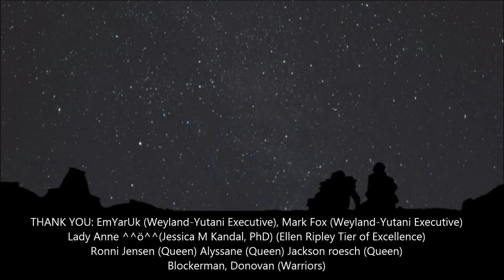Ryushi: The Aftermath and the Abomination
Two years after the destruction of the Prosperity Wells colony, Machiko Noguchi vanished from Ryushi, leaving the planet alone with its own mysteries. Captain Glass of the led a rescue operation of Colonial Marines to the planet when a distress signal was received, intending to help whoever had sent it. The hunting party of Yautja, led by a predator named Light Stepper, had different plans.

WEYLAND YUTANI EXECUTIVES: EmYarUk, , Mark Fox
QUEENS: Ronni Jensen, Alyssane, Jackson roesch
WARRIORS: Kurt Venetis, Blockerman
DRONES: KuroNyra, Grace Ryder, Matthew Coleman, Yunners, Waya525